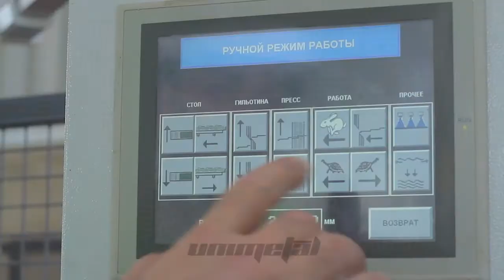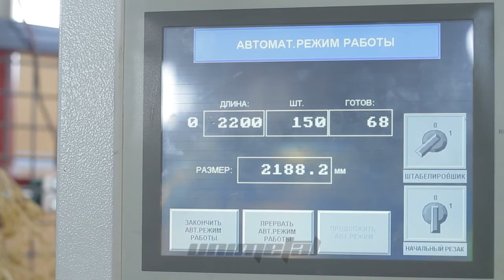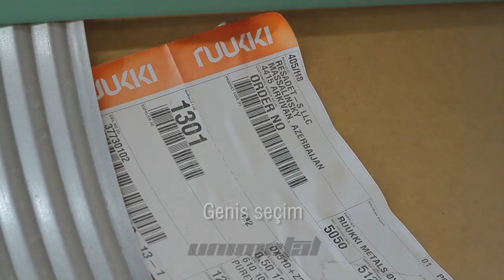Unimetal - Profiller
Promotional video 2 (Profiller)
Soundtrack: Eriq Johnson - Femme Fatale